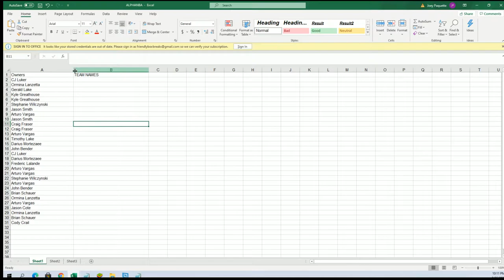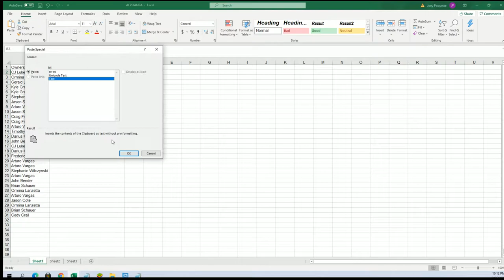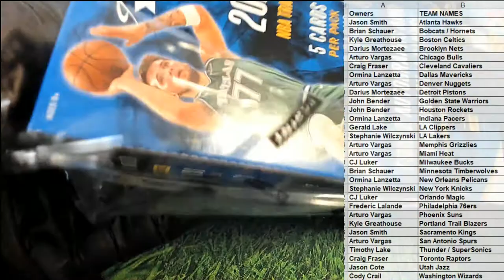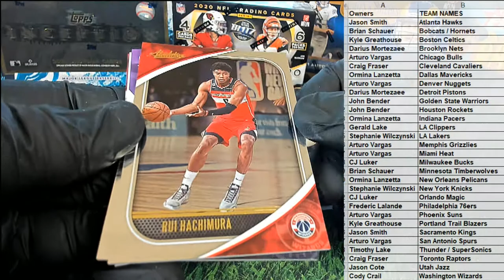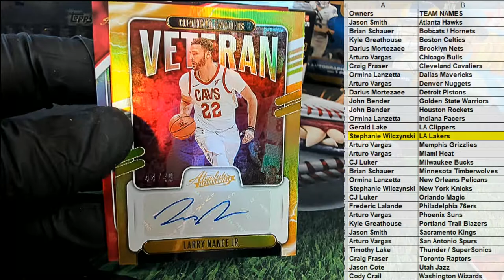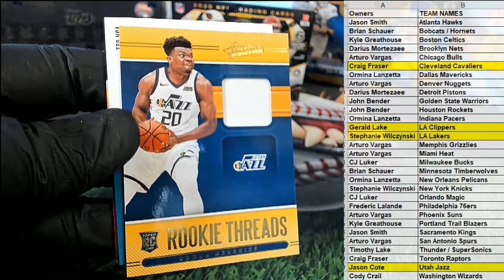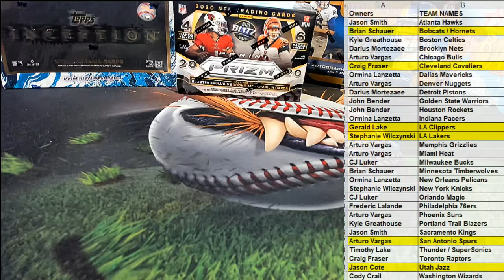202021 Panini Absolute Memorabilia Basketball Hobby ID 21ABSBSK104